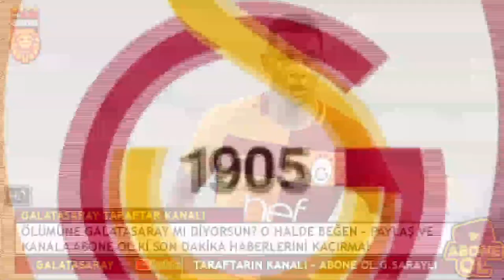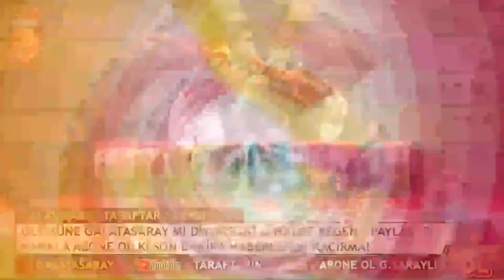GALATASARAY'DAN YENİ TRANSFER BOMBASI ! İSTANBUL'A GELİYOR!